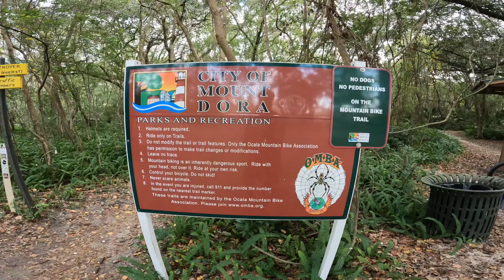Mt Dora Mountain Bike Trail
Fun 3 days at the mountain bike trail in Mt Dora Florida. It's not a long trail but has a lot of different skill levels.